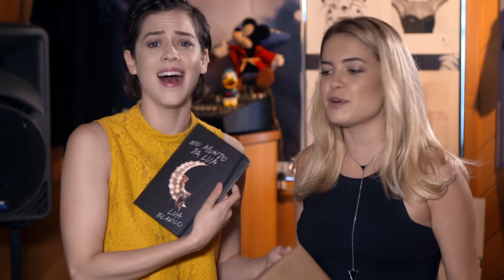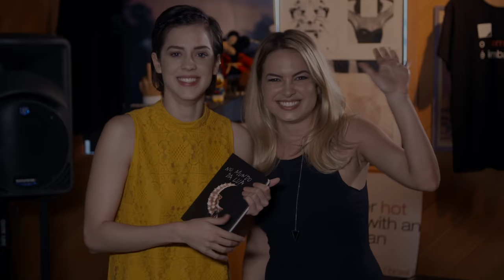Vlog LUPHIA: Lunáticos e Tirulipos! (Feat. Sophia Abrahão) - Lua Blanco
CLIQUE AQUI PRA SABER SOBRE A TOUR DO BUS PARTY!

Heeeeey

FELIZ ANO NOVO! Vocês pediram e finalmente conseguimos! O VLOG LUPHIA SAIU!

Não esqueçam de se inscrever aqui e quem ainda não se cadastrou, corre lá no meu site pra conhecer e se cadastrar! Assim você vai receber meu e-book, singles e todas as novidades sempre em primeira mão pela minha mala direta!!!

Espero que vocês continuem curtindo o canal! Deixem seus comentários, aproveitem e mandem dicas sobre os próximos videos!!!
Em breve teremos mais novidades bem legais por aqui!

Ah! E também não esqueçam de conferir e divulgar MEUS DOIS CLIPES!!! Estão liberados aqui no canal! Clipe de PERDE TUDO e EU E O TEMPO.

Direção: Marcella Rica (@marcellarica)
Cinegrafista: Magoo (Bluemoon)
Edição: Lehonardo Henrique
Produção:  Montent Produções e Bluemoon

Eventos, shows e publicidade:
Another Hot Music
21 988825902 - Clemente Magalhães